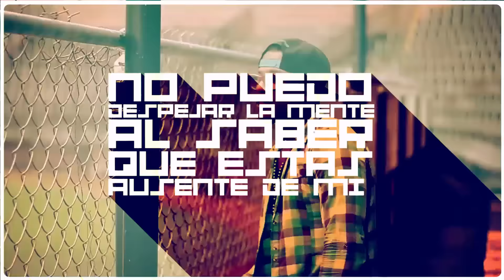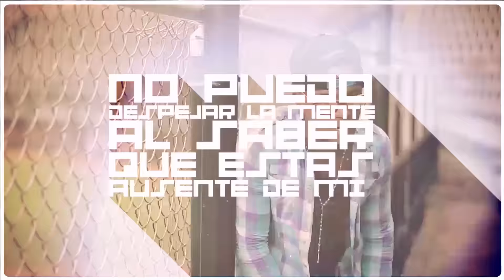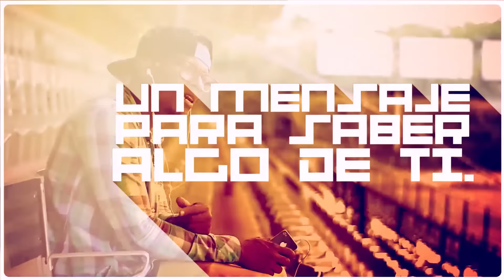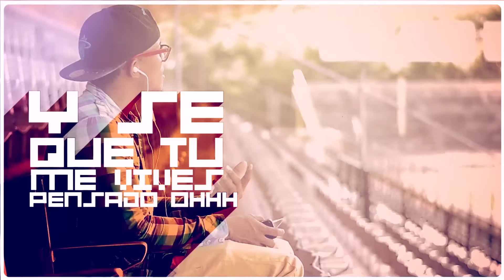Mawy "Extrañandote" (video lyrics)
Mawy
Extrañandote
Video Lyrics

Filmado y editado por: ALEX MARCOS FILMS